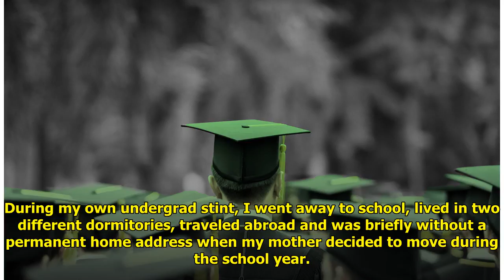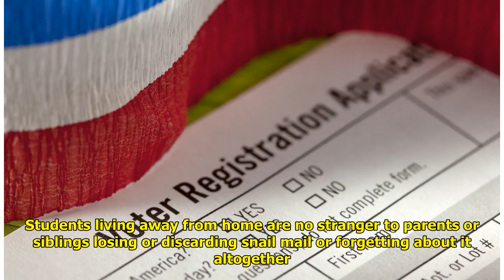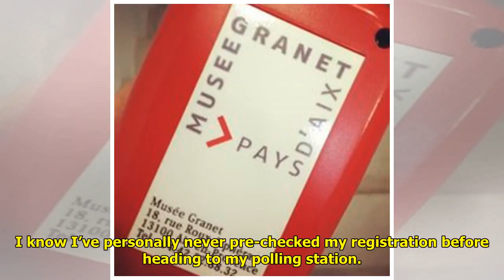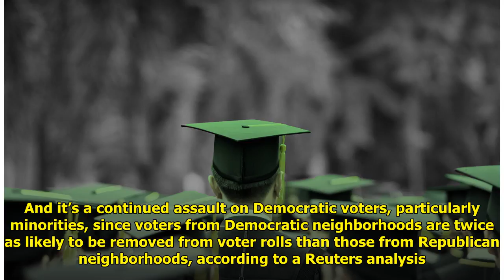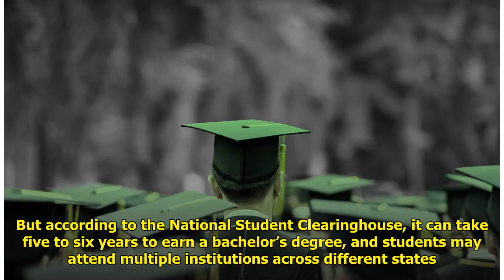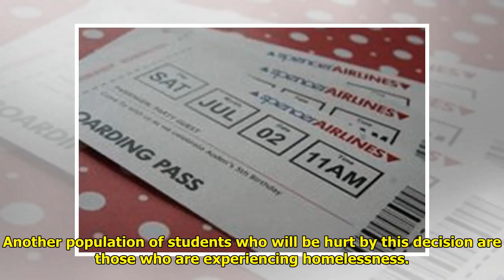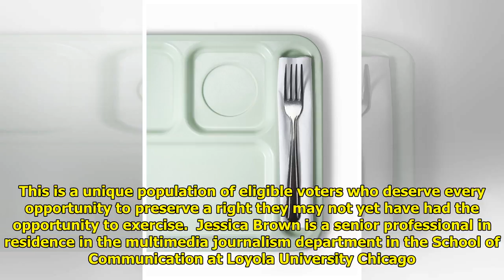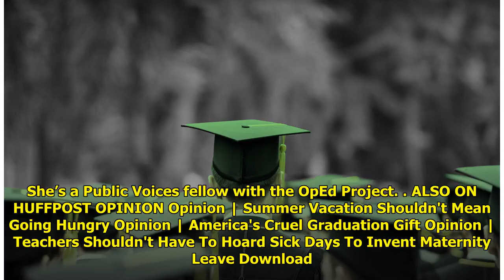Ohio's Voter Purge Claims Another Casualty -- College Students World Today